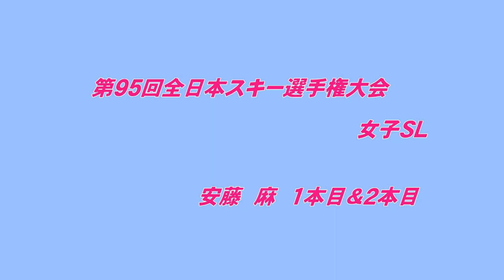第９５回 全日本スキー選手権 安藤麻ＳＬ（１本目＆２本目）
平成２９年３月２６日　テイネで開催された第９５回全日本スキー選手権大会　女子ＳＬ　優勝した安藤麻の１本目と２本目です。

※　スタートからゴールまで、３人で撮ったものを編集しています。